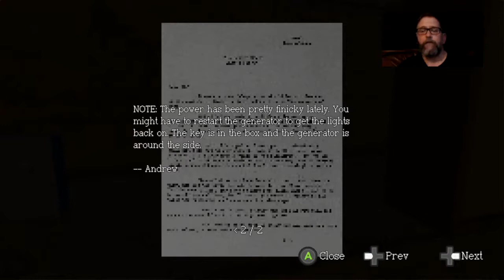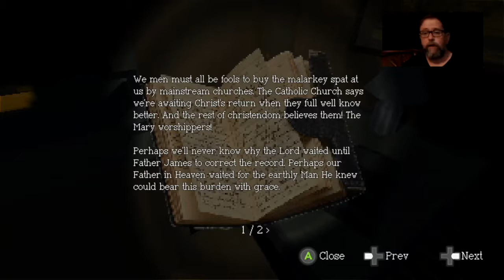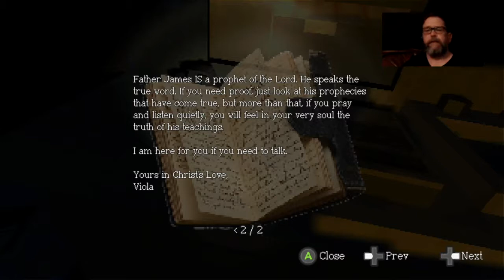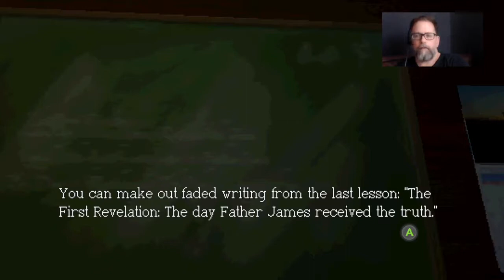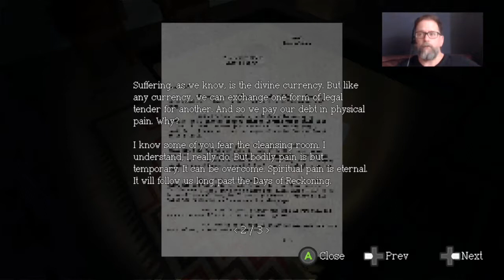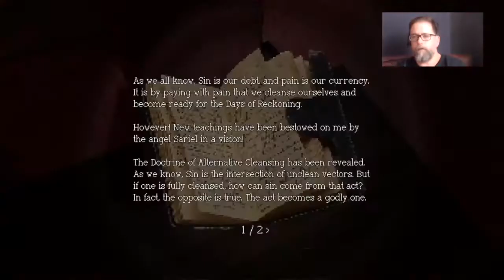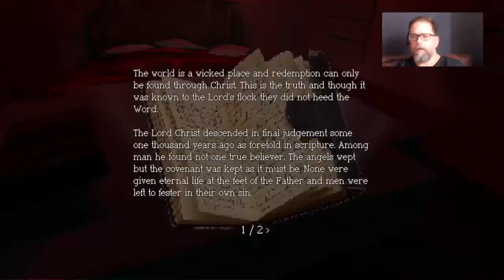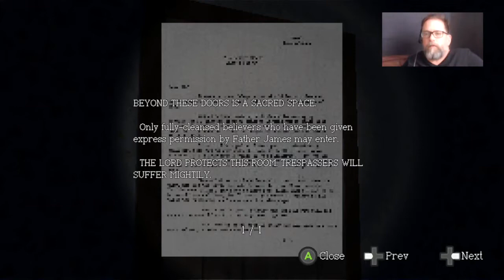Let's Play SAGEBRUSH - Complete Walkthrough - Part One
Gareth from TheXboxHub plays Sagebrush on Xbox One. Badly.

Well known for his love for games, but lack of skills, watch as Gareth, one of TheXboxHub’s team tackles Sagebrush in a Let’s Play video. Prepare for confusion...